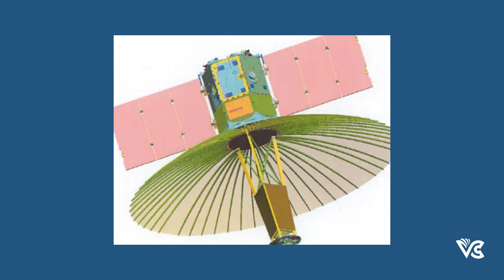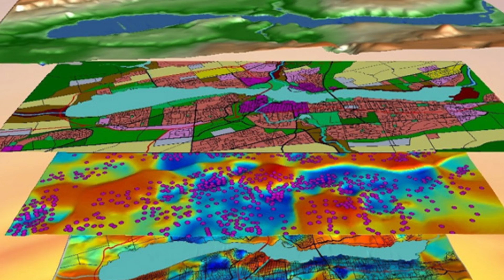ISRO' PSLV to Launch Israeli made Satellite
The launch of PSLV-C56 carrying DS-SAR satellite, along with 6 co-passengers from the first launch-pad of SDSC-SHAR, Sriharikota is scheduled for July 30, 2023 at 06:30 hrs IST.

PSLV-C56 is configured in its core-alone mode, similar to that of C55. It would launched DS-SAR, a 360 kg satellite into a Near-equatorial Orbit (NEO) at 5 degrees inclination and 535 km altitude.

DS-SAR

The DS-SAR satellite is developed under a partnership between DSTA (representing the Government of Singapore) and ST Engineering. Once deployed and operational, it will be used to support the satellite imagery requirements of various agencies within the Government of Singapore. ST Engineering will use it for multi-modal and higher responsiveness imagery and geospatial services for their commercial customers.

DS-SAR carries a Synthetic Aperture Radar (SAR) payload developed by Israel Aerospace Industries (IAI). This allows the DS-SAR to provide for all-weather day and night coverage and is capable of imaging at 1m resolution at full polarimetry.

Hey there, space enthusiasts! Get ready to witness an extraordinary space mission as the much-awaited launch of PSLV-C56, carrying the revolutionary DS-SAR satellite and six other co-passengers, is just around the corner. Scheduled for July 30, 2023, at 06:30 hrs IST, this event will take place from the first launch pad of SDSC-SHAR, Sriharikota.

Join us on this exciting journey as we delve into the details of PSLV-C56's core-alone mode configuration, and learn about DS-SAR, developed through a partnership between DSTA and ST Engineering. This 360 kg satellite, equipped with Synthetic Aperture Radar (SAR) by Israel Aerospace Industries, will provide all-weather, day and night coverage with stunning 1m-resolution imagery.

But the adventure doesn't end there! We'll also introduce you to the amazing co-passengers on this mission. From VELOX-AM's technology demonstration to SCOOB-II's nanosatellite wonders, each one brings something unique to the table.

Don't miss out on this historic event that showcases the pinnacle of space technology and international collaboration.

See you on July 30th at 06:30 hrs IST for the liftoff of PSLV-C56 and DS-SAR into the cosmos!